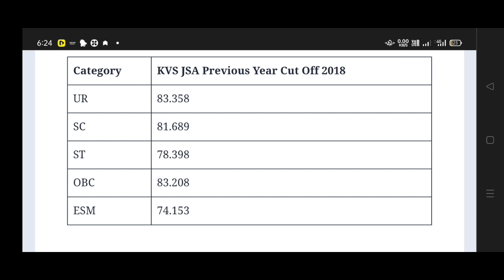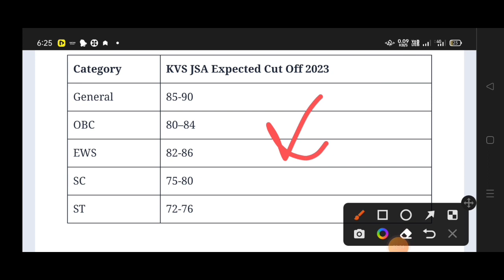KVS JSA Non-teaching 2023 Typing Cut Off List।। Kvs JSA cut off List 2023।।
Kvs Exam 2023 Non-Teaching Admit Card Download।। Kvs Jsa, SSA, Stenographer, Hindi Translator

KVS Exam 2023 Admit Card Download।। Teaching and Non-Teaching

KVS exam 2023 कैसे crack करें 1st Attempt में???।।Kvs Exam Date 2023 Admit Card kab aayega।।

KVS 2022 Exam Admit Card kaise dekhe।।Kvs Exam Date 2023 Release

kvs jsa exam analysis
kvs jsa exam me kya kya lekar jana hai
kvs jsa exam review
kvs jsa today analysis
kvs jsa exam paper
kvs jsa cut off previous year
kvs jsa cut off last year
kvs prt answer key 2023
kvs non teaching answer key 2023
kvs prt answer key 2023 kab aayega

kvs ka exam kab hoga 2023
kvs ka exam kab hoga
kvs ka exam kab hoga 2022
kvs ka paper kab hoga
kvs ka interview kaise hoga
kvs admit card 2023
kvs admit card kaise download kare
kvs admit card 2023 kab aayega
kvs admit card download
kvs jsa ka exam kab hoga